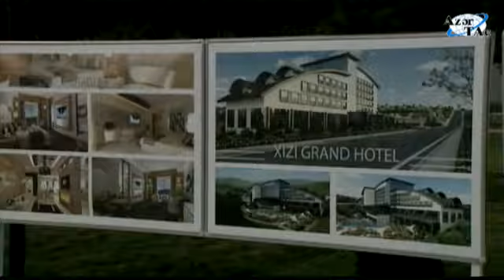Президент Ильхам Алиев ознакомился с работой проводимой в Парке Гейдара Алиева в Хызы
Президент Ильхам Алиев ознакомился с работой по реконструкции, проводимой в Парке Гейдара Алиева в Хызы